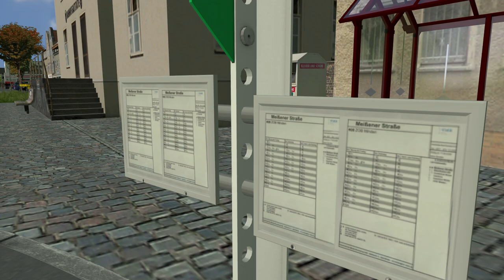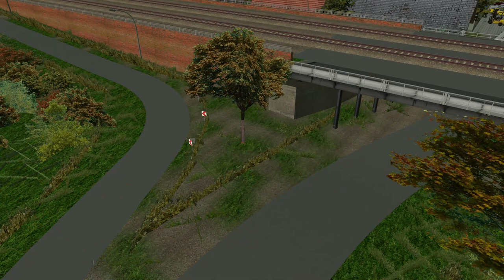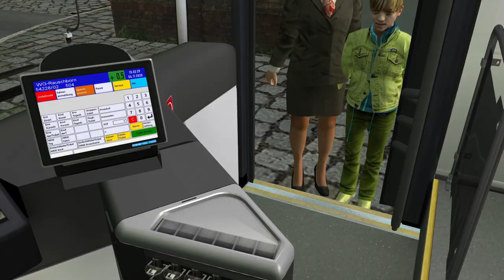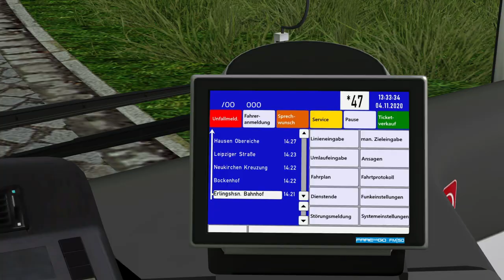OMSI 2 Lahnau V3 | Über die Dörfer im Facelift Ü 🚌 Let's Play OMSI 2 | #1163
► Bus: Citaro Facelift Ü
► Map: Landkreis Lahnau V3
► Linie →

Transparenz
✔️ Bereitstellung des Spiels/DLC
✖️ Bezahlte Kooperation/Werbung
✔️ = Ja
✖️ = Nein